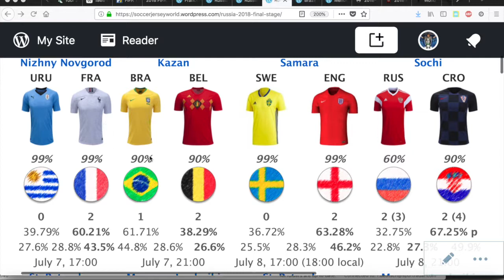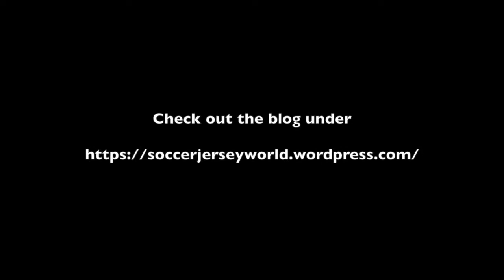Jersey Matchup Review for the Final Four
And just a few thoughts on the jersey match-ups in the final four.